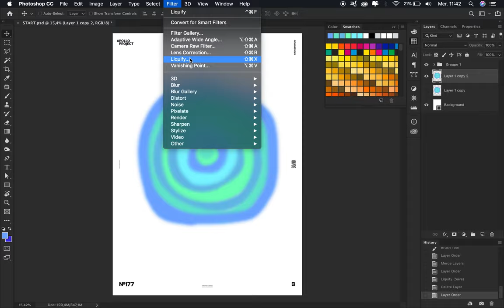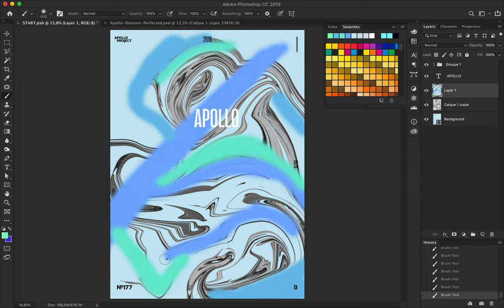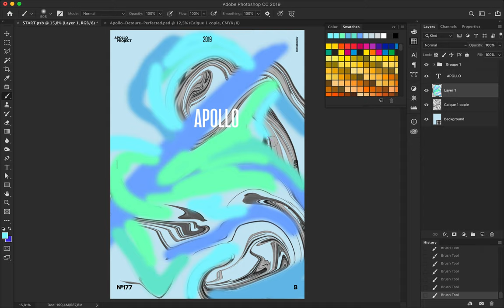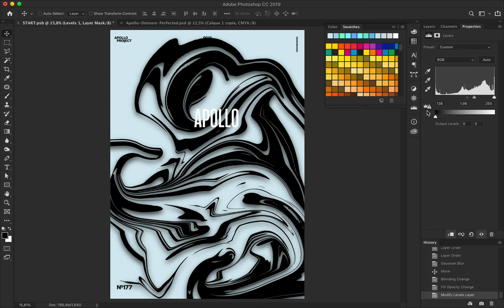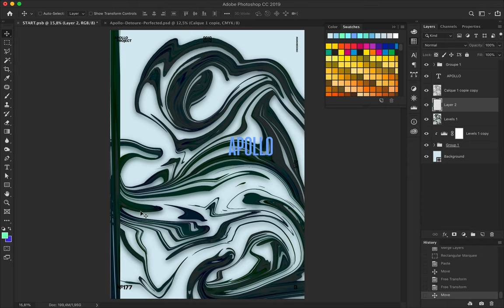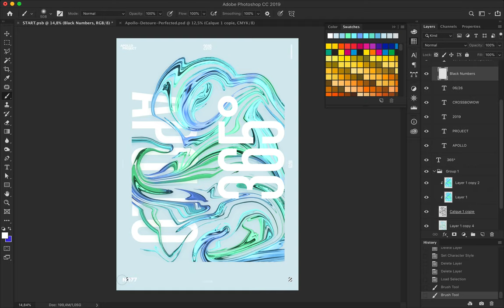Aurora Graphics #2 Speed Art Poster #177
The second abstract and typographic poster of the mini-series Aurora Graphics.